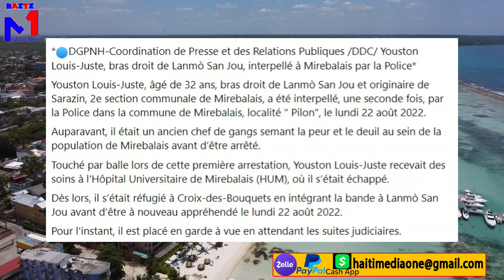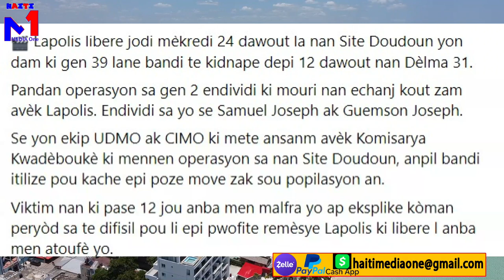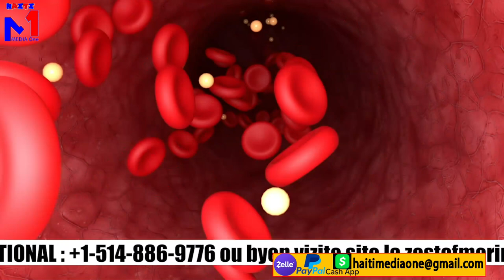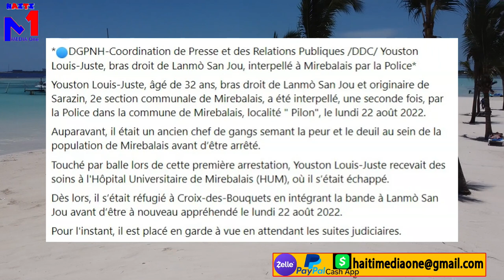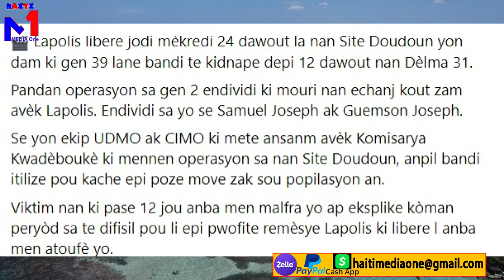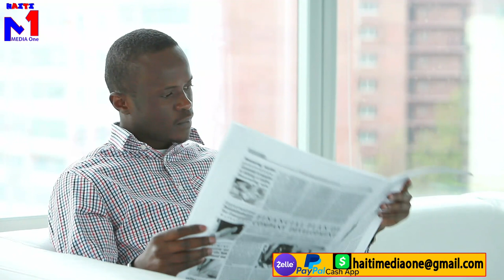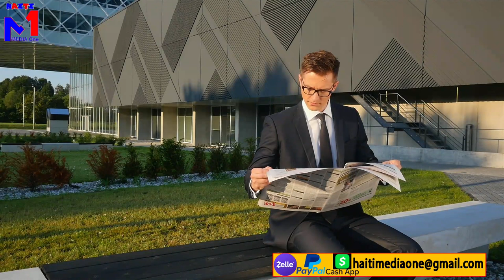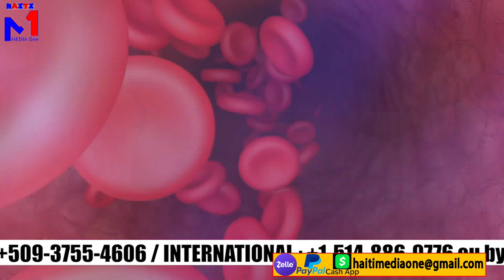Lapolis resi bon sou lanmò san jou fwa sa, yo rantre nan fyèf gang yo, bra dwat li anba kòd